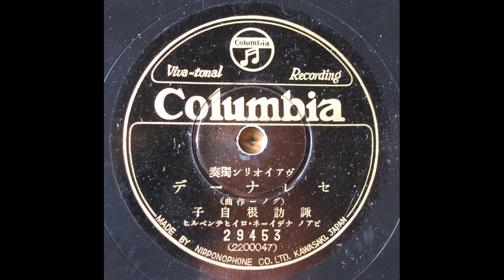諏訪根自子 Nejiko Suwa - Gounod : Serenade グノー / セレナーデ (1935)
諏訪根自子 Nejiko Suwa (1920 1/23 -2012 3/6 )
Piano acc. by ナダイダ・ロイヒテンベルク
transfer from Jpn Columbia 78s - 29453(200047)